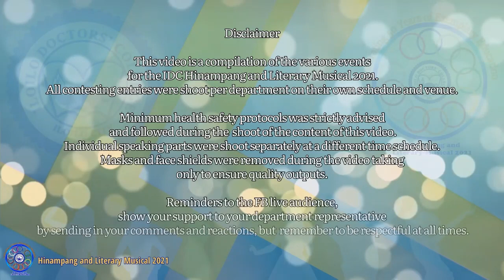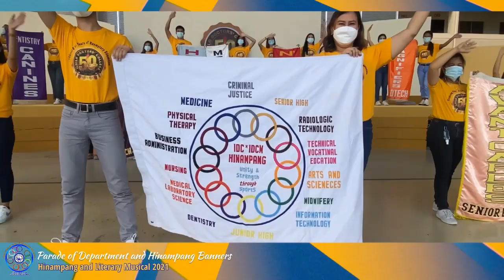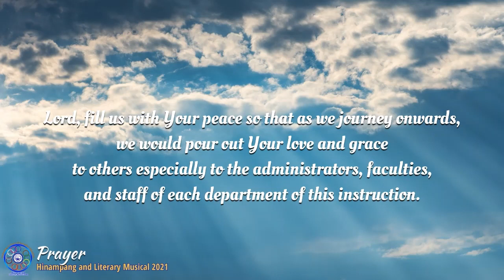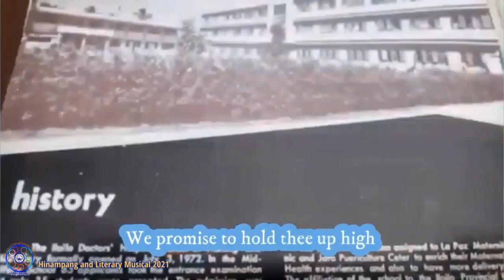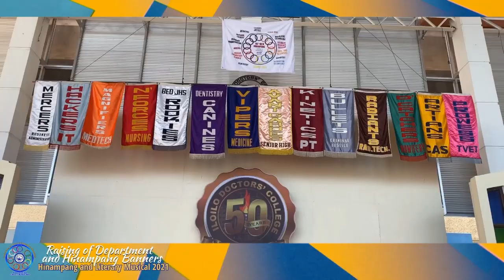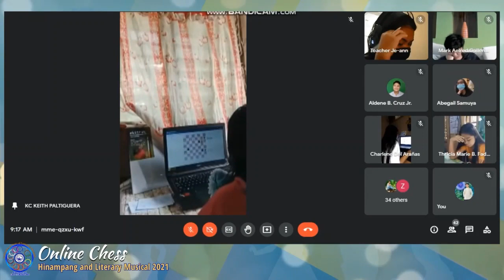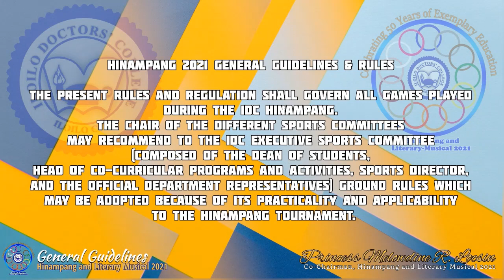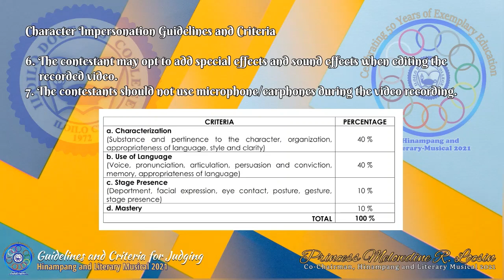IDC HINAMPANG AND LITERARY-MUSICAL 2021 OPENING CEREMONY; LITMUS COMPETITION PART 1